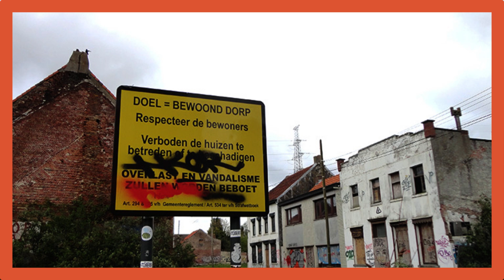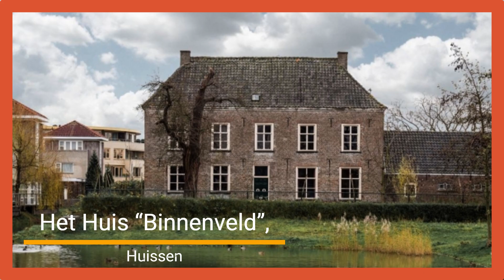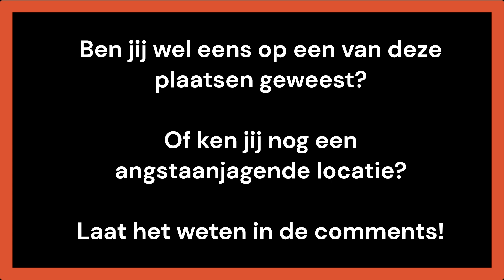DE ENGSTE SPOOKLOCATIES IN NEDERLAND EN BELGIË!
In Nederland en België zijn veel plaatsen, huizen en bossen te vinden waar je haren van overeind gaan staan. Verlaten plekken waar het schijnt te spoken. In deze video vertel ik je over de meest enge spooklocaties in Nederland en België.

Ken jij nog een enge spooklocatie in Nederland of België? Laat het weten in de comments!